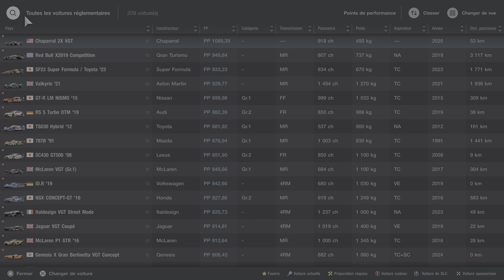Gran Turismo 7_20241027131346